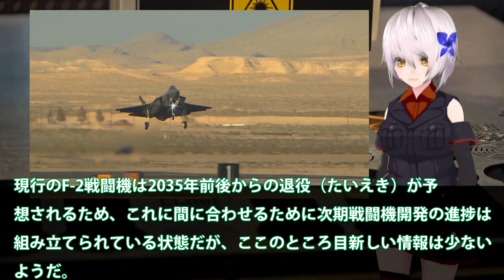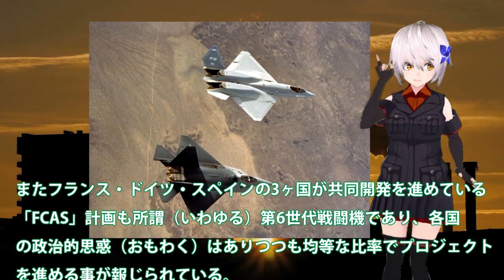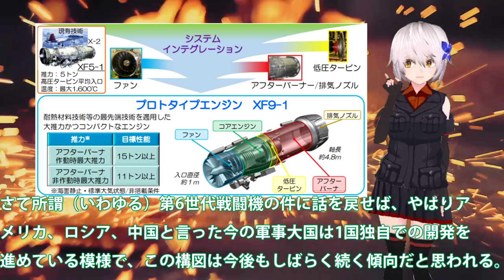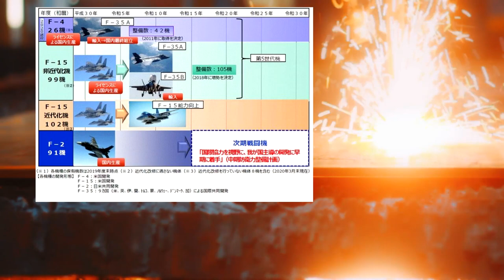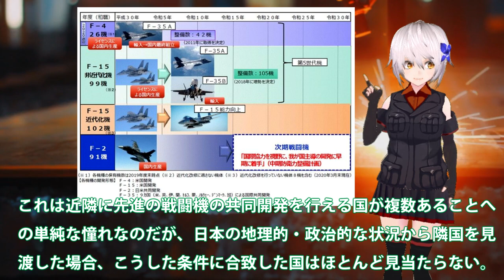空自戦闘機開発F2次期戦闘機開発に米英共同開発へ！F2戦闘機開発の二の舞なのかそれとも以前とは違う？日本製各パーツの性能が凄すぎた・・・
関連動画
【海外の反応】F3戦闘機エンジンついに完成！IHI XF9 1開発者も驚く・・・日本製最強ジェットエンジン性能とは？【にほんのチカラ】

引用・転載「出典：海上自衛隊ホームページ」
引用・転載「出典：航空自衛隊ホームページ」
引用・転載「出典：陸上自衛隊ホームページ」

XF9エンジンを欲しがる米英は？純国産重要部品ジェットエンジンXF9が揃った！F3戦闘機へつながる心神は序章に過ぎなかった・・・
ついにF3戦闘機世界最強小型双発エンジンIHI XF9本格始動！三菱重工とロッキード社での共同開発に・・・レーダー類の開発も世界最強か？
【海外の反応】XF9エンジンを欲しがる米英は？純国産重要部品ジェットエンジンXF9が揃った！F3戦闘機へつながる心神は序章に過ぎなかった・・・【にほんのチカラ】